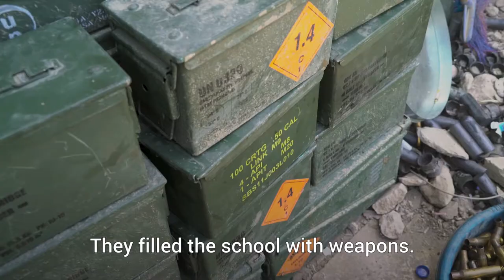Iraq: Children used as human shields | UNICEF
"They wanted to use us as human shields" says Waseem, 11, after fleeing Mosul. Waseem and his family are now safe at a UNICEF supported camp in Iraq. Over half a million children have been displaced by the fighting in Mosul. We're working to reopen schools, and help children affected by war with emotional support.